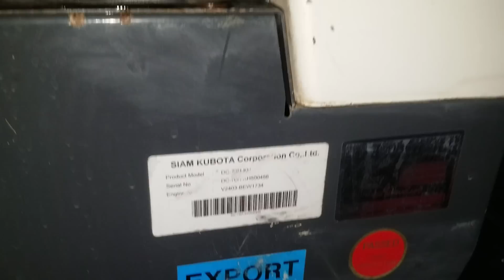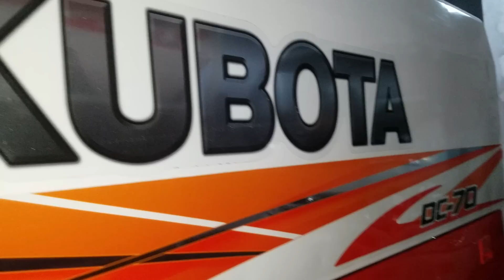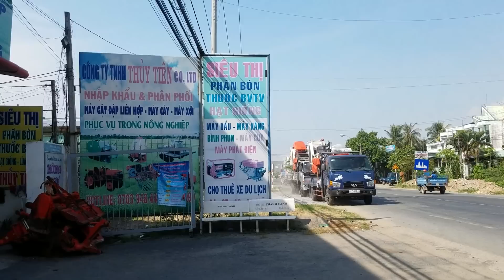THỦY TIÊN (SỐ 0456)Máy gặt lúa Kubota DC70 đã qua sử dụng nhập khẩu hàng 80% -01239000100